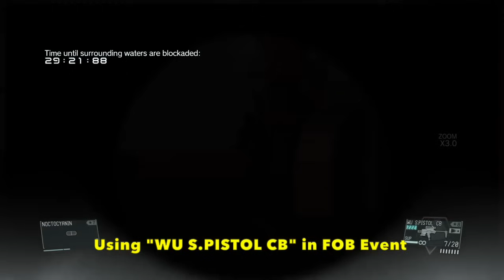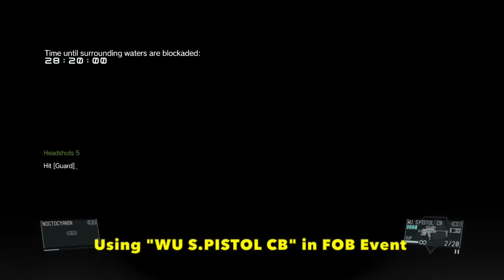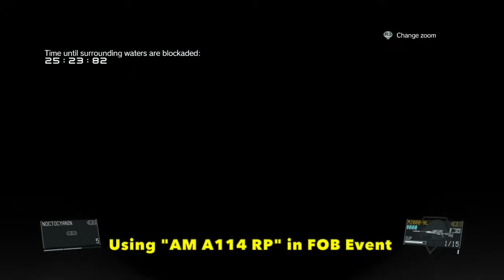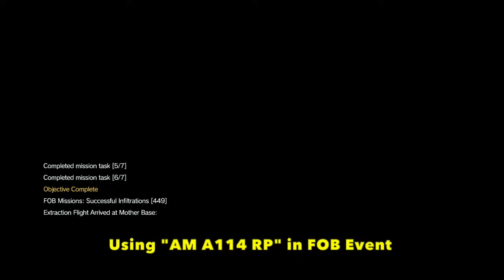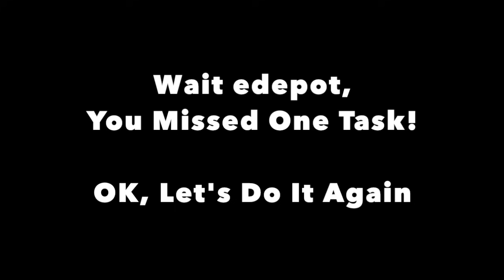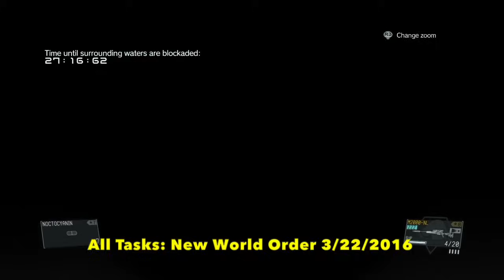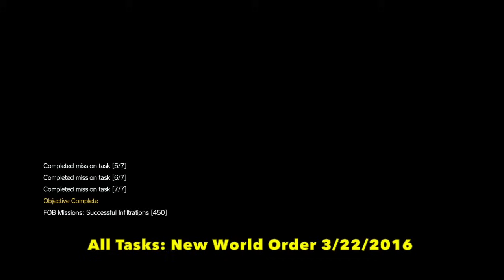MGSV: Phantom Pain - Best Handguns - AM A114 RP (Metal Gear Solid 5)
The best non-lethal handguns are the AM A114 RP (Grade 9) and the WU S.PISTOL CB (Grade 8) in the game Metal Gear Solid V: The Phantom Pain. Both of these pistols can only be developed if you are online. Also, the AM A114 RP (Grade 7-9) can only be unlocked from FOB Event Reward. Video shows both handguns in action in FOB Event infiltration (FOB Missions). The AM A114 RP grade differences only affect the amount of ammo it carries in the gun magazine, so the video only shows the Grade 7 version. "WU S.PISTOL" is an abbreviation for Windurger No.2 Silent Pistol, and "AM A114 RP" stands for Arms Material Alpha-114 Riot Pistol. The AM A114 RP has the description: Single-shot tranquilizer gas handgun. A compact non-lethal weapon used for delivering an immobilization agent from a distance. Each round disperses gas upon impact, for immediate effect across a small area. Has a slow rate of fire since each round must be loaded manually.
While the Windurnger NO.2 silent pistol description is:
Single-shot tranquilliser handgun.
This miniaturised tranquilliser gun delivers an
immobilisation agent from a distance,but has poor
rapid-fire capability as each round must be loaded manually.

Part 74 of a series of tips and tricks for MGSV: Phantom Pain and Metal Gear Solid V: The Definitive Experience on the PS4.